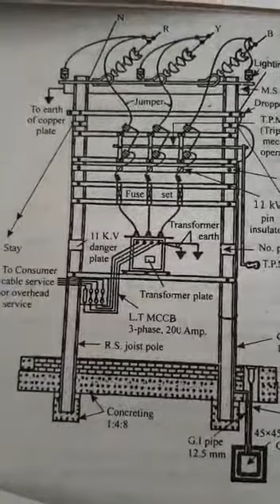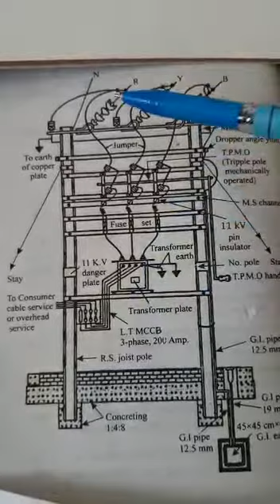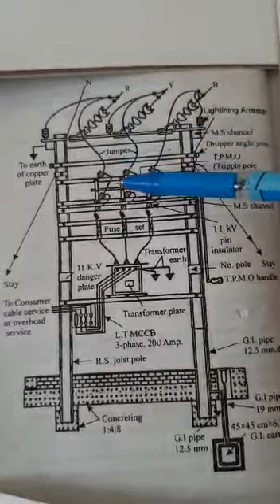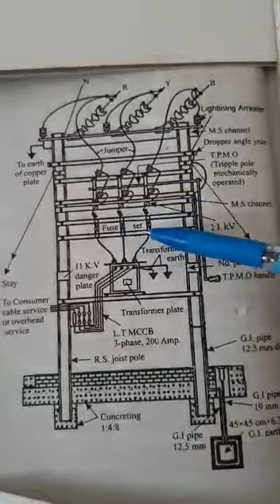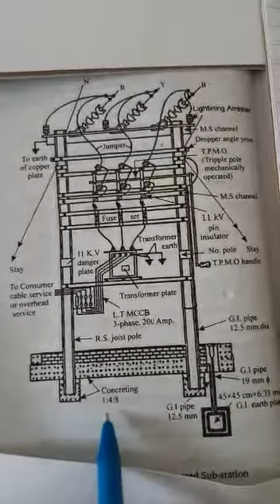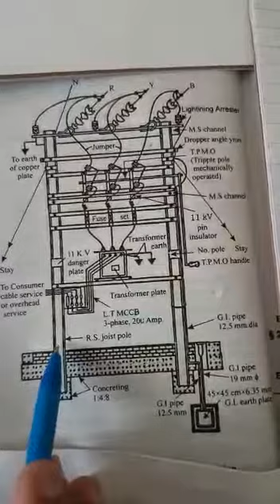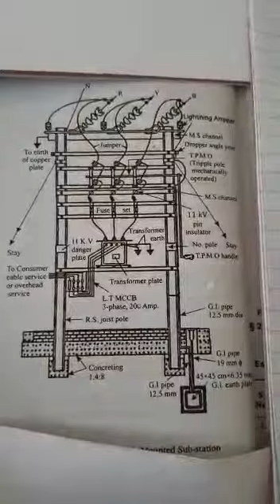EE303 Chapter 7 Subcontent 7.1.2 POLE MOUNTED SUBSTATION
R S UDENIA GPC Ajmer This Video is in accordance with BTER syallbus.